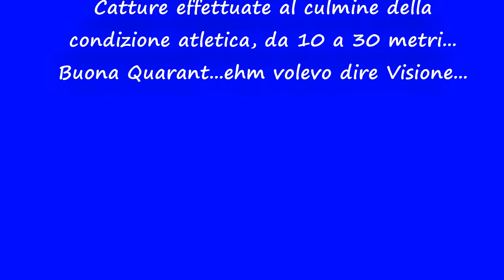Autunno/Inverno 2019/20 Vol.1 Spearfishing Caccia alla Palamita da 10 a 30 mt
Rompo il silenzio del  canale con la prima parte delle catture Invernali, dedicate alla famiglia delle Sgombriade: palamite in tutte le salse e quote. Mediterranean Selective Spearfishing